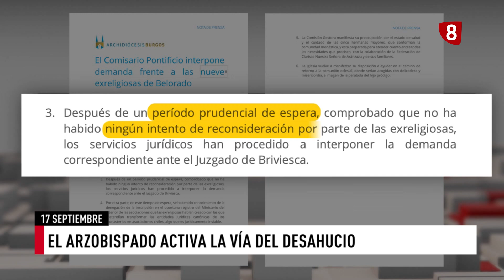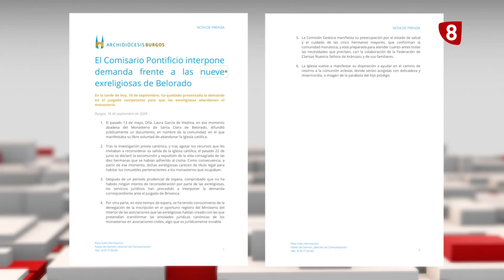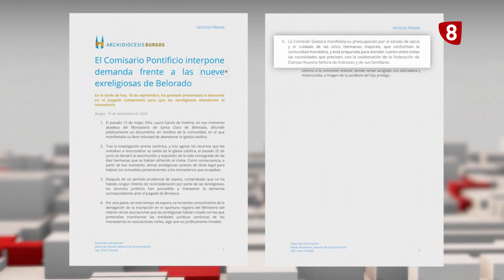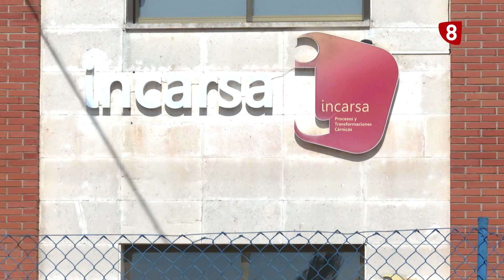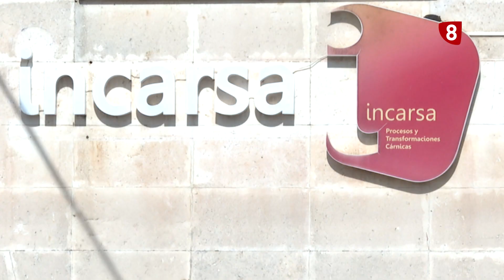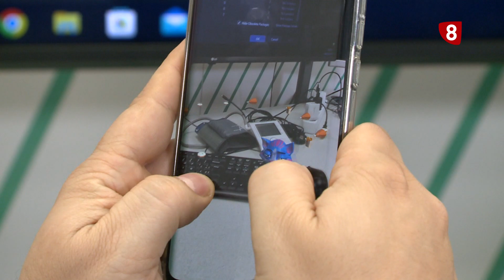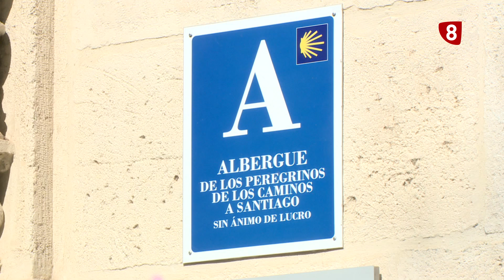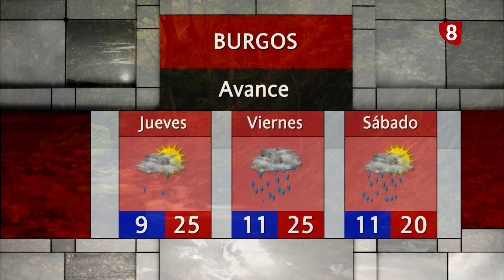NOTICIAS 8 PRIMERA EDICIÓN | 17-09-2024